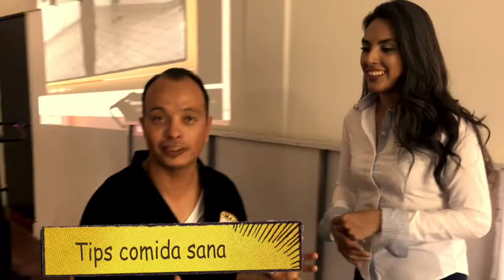3 tips de nutrición en la escuela de Artes Marciales (Lima Lama) Cap 77